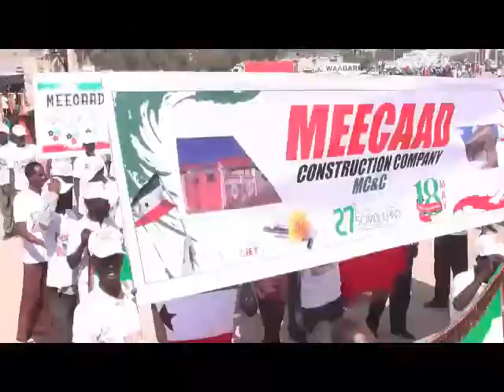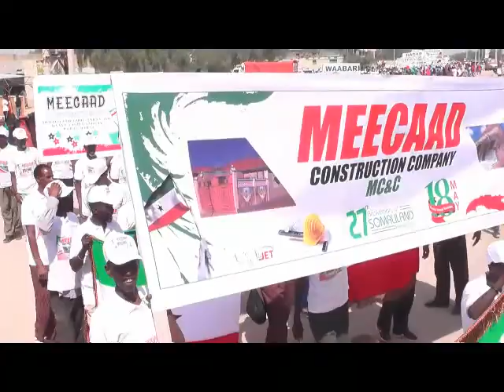Daawo Shirkada Dhismaha Ee Meecaad Iyo Qaabkay Ugu Dabal Degtay 18Ka May